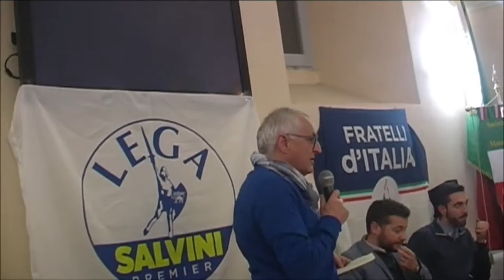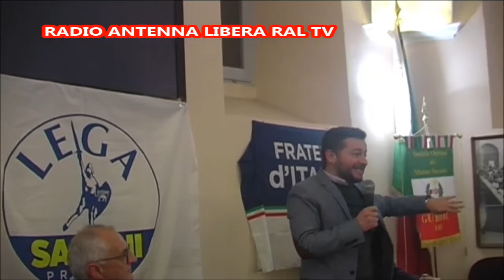PROBLEMI DEL CENTRO STORICO DI GUBBIO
SI E' SVOLTO PRESSO LA SEDE DELLA SOCIETA' OPERAIA DI GUBBIO UN INCONTRO CON I RESIDENTI, ARTIGIANI E COMMERCIANTI DEL CENTRO STORICO, DOVE SONO STATE PRESENTATE PROPOSTE E ASCOLTATO LE PROBLEMATICHE